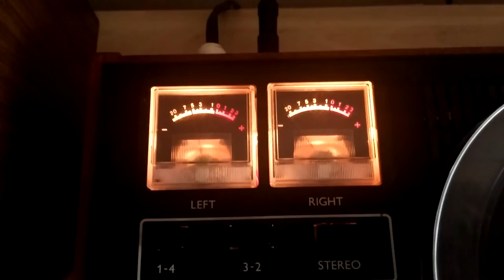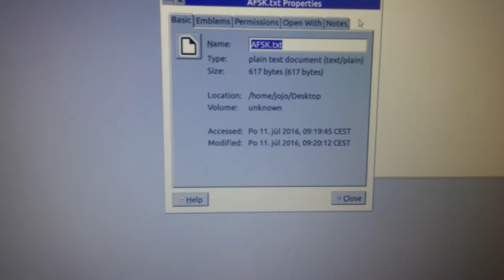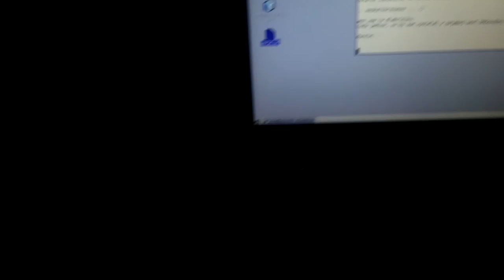Storing digital data on an analog reel-to-reel magnetic tape with AFSK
A 617 byte 8-bit ASCII file is recorded and retrieved from an old audio reel to reel tape using AFSK modulation with a 1250 Hz carrier and 250 bits per second speed.